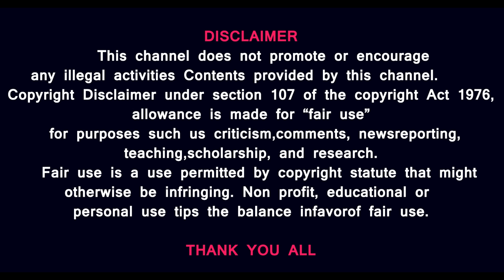ரஷ்ய அதிபர் ஈரான் பயணம்- எதற்கு? ICC arrest நெதன்யாகு புதிய திட்டம் என்ன?ஈரானின் புதிய வீடியோ காட்சி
Prasath signature